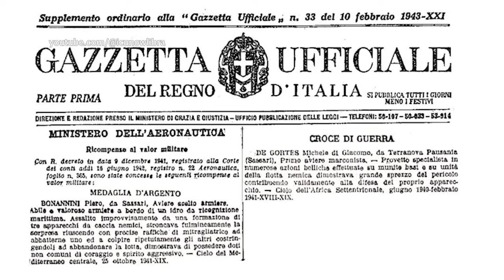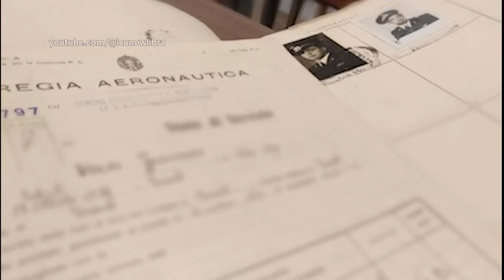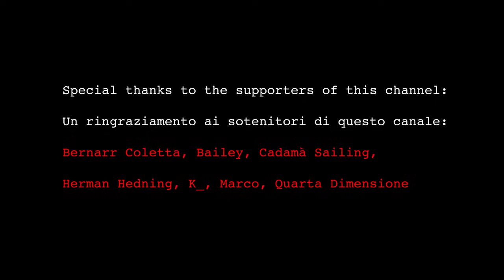Regia Aeronautica Gunner Ace | Part 2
After defying death in war in the skies at the hands of enemy aircraft, Bonannini will lose his life in peacetime due to an Italian one. On 7 September 1961, Bonannini took off from Frosinone airport, when the plane suffered a mechanical and crashed to the ground, killing him.

Dopo aver sfidato la morte in guerra nei cieli per mano di aerei nemici, Bonannini perderà la vita in tempo di pace a causa di un aereo italiano. Il 7 settembre 1961, Bonannini decolla dall'aeroporto di Frosinone, quando l’aereo ha un’avaria e precipita al suolo, uccidendolo.